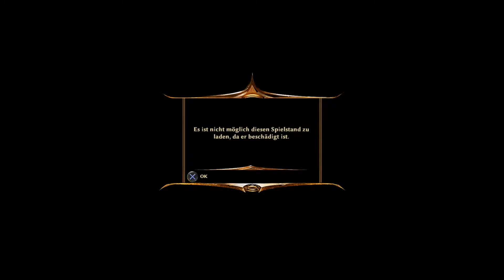Risen 3 Titan Lords EE (PS4) #67 - Jack und die Leuchtturmdiebe